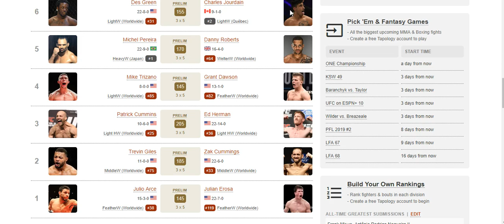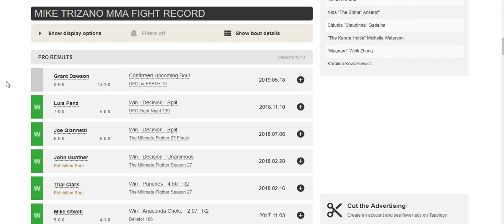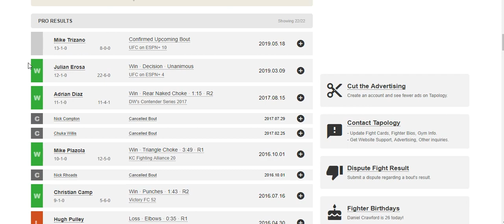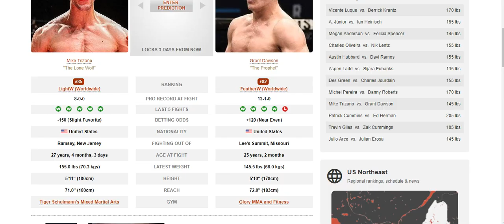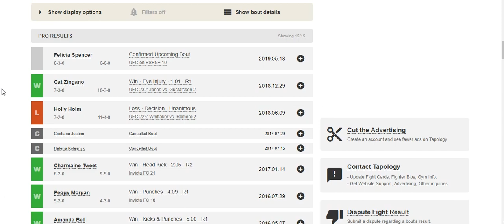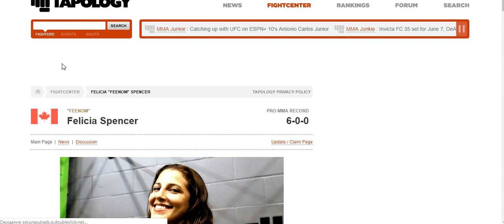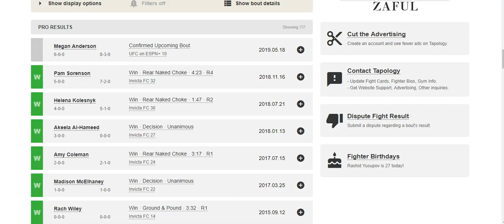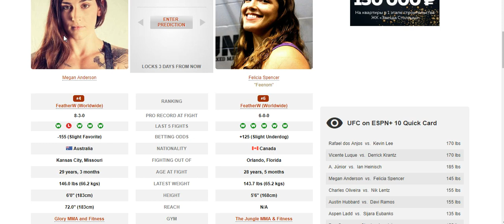Прогноз от MMABets UFC on ESPN+ 10: Андерсон-Спенсер, Тризано-Доусон. Выпуск №149.Часть 3/6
Прогноз на бои турнира UFC on ESPN+ 10: Dos Anjos vs. Lee от команды MMABets. Часть 3

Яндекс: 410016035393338